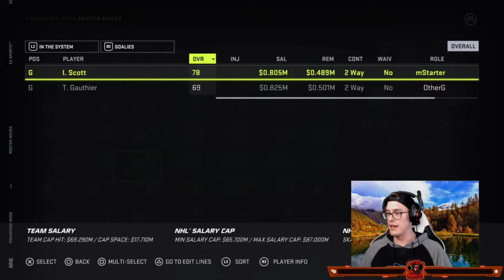NHL 21 Draft to Glory: Flying Frenchmen (Ep.6)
Time to start the year two simulation with your Gatineau Flying Frenchmen! What do you guy's think? Are we making a push for the playoff? Are we gonna be a bottom feeder once again? Tune in to find out!